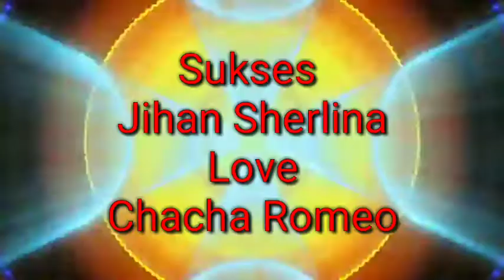NASIB BUNGA JIHAN LDA LIPUTAN VJ CHACHA ROMEO